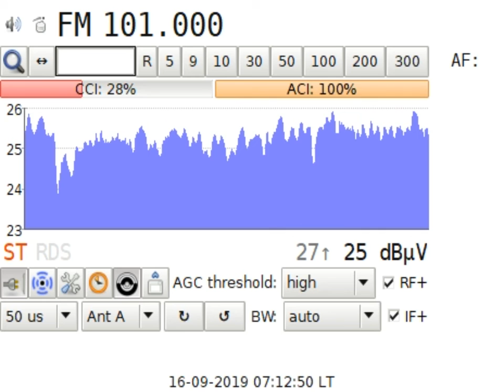DX FM Radio 101 Zagreb Croatia in Craiova RO